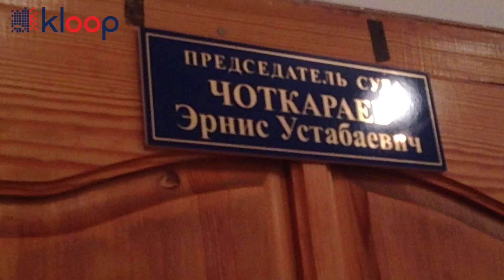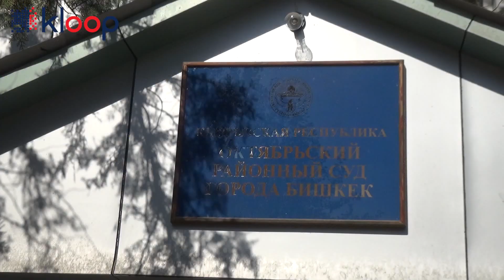Суд над Адилетом Джунусовым "Дрыщом"